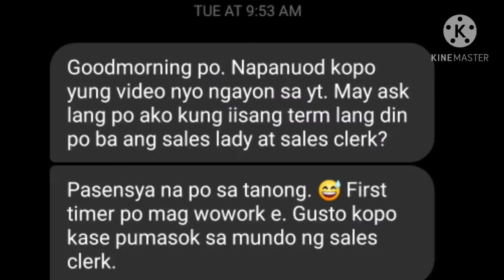Paano mo malalaman kung mareregular ka ba sa trabaho or hindi?! For All positions Employment Status!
Hi mga kaswizzy! This video ay para po sa mga may gustong malaman kung paano mo nga naman malalaman kung mareregular ka ba o hindi?! Idetalye ko po based na rin po sa aking naging experiences at naeencounters.

Paano nga ba ang gagawin mo kapag Onloan, Reshuffle at Pull-Out ng i-Time? For SM Consignor Sales Demo

Ano nga ba ang trabaho ng isang sales clerk or sales demo? Para sa mga first timer na mag work!

Ano nga ba ang tinatanong ng mga company sa mga aplikante? Sales Clerk step by step procedures!